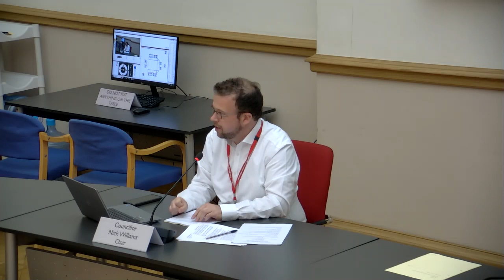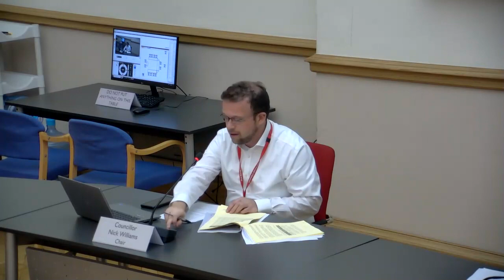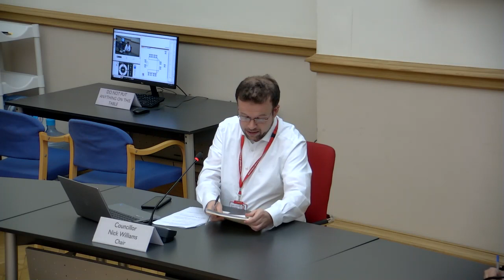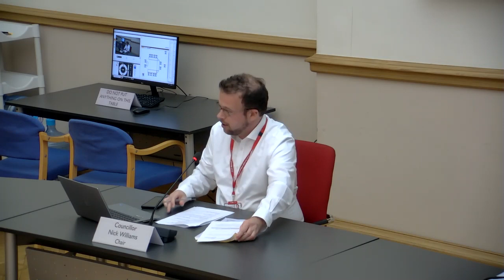Corporate Finance & Performance Scrutiny Panel: 4 October 2023